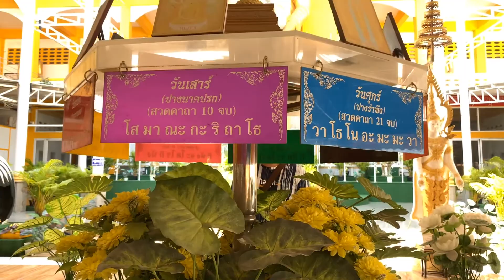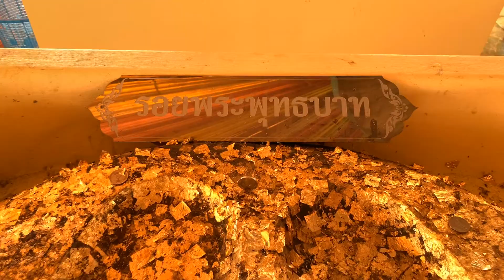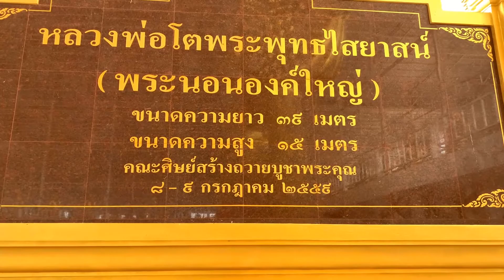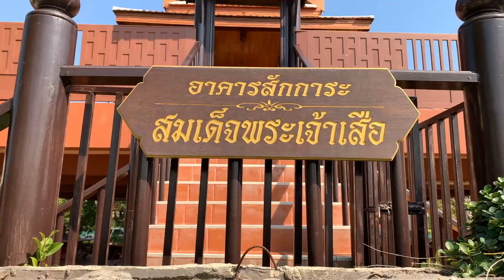พาเที่ยว 'วัดศาลพันท้ายนรสิงห์ ศาลพันท้ายนรสิงห์' จังหวัดสมุทรสาคร | VLOG | สไตล์พาเพลิน Ep.15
วันนี้เราไปพบกับ ศาลพันท้ายนรสิงห์ จังหวัดสมุทรสาคร เป็นอีกสถานที่ท่องเที่ยวที่หน้าสนใจมากๆ ศาลแห่งนี้สร้างขึ้นเพื่อเป็นอนุสรณ์แห่งความซื่อสัตย์ของพันท้ายนรสิงห์ที่ยอมรับโทษประหารชีวิตเพื่อรักษาระเบียบแบบแผนราชประเพณีตามกฏมณเฑียรบาลในสมัยอยุธยา ปัจจุบันสถานที่แห่งนี้ได้มีผู้คนมากราบไหว้ขอพรเป็นจำนวนมาก และยังมีจุดที่น่าสนใจอีกมากมาย อย่างเช่น เรือไม้โบราณอายุกว่า300ปี หลักประหารชีวิต ทางเดินชมธรรมชาติป่าชายเลน ตลาดริมคลอง รอบๆยังมีอาคารของสมเด็จพระเจ้าเสือ สร้างเป็นบ้านโบราณจำลองในสมัยอยุธยา ที่สามารถเข้าไปถ่ายรูปแบบย้อนยุคได้อีกด้วย ถัดไปอีกไม่ไกลเรายังสามารถเข้าไปทำบุญที่วัดศาลพันท้ายนรสิงห์ได้อีกด้วยเพราะอยู่ใกล้ๆกัน บอกได้เลยว่ามาเที่ยวครั้งนี้คุ้มสุดๆ พวกเราอยากแนะนำทุกๆท่านถ้ามีโอกาสเดินทางไปเที่ยวดูครับ ได้มาสักครั้งจะไม่ผิดหวังเลยครับ